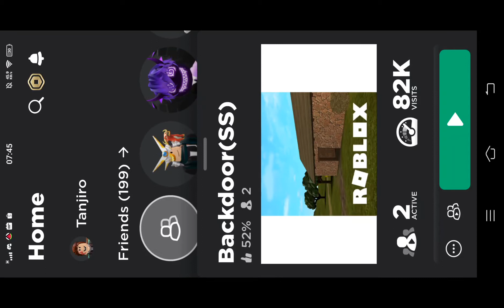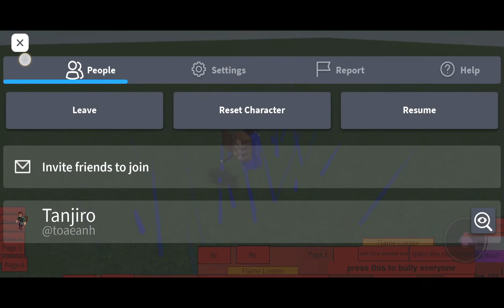Backdoor Scripts part 3